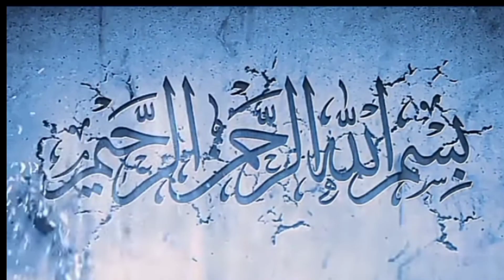Home Made Chocolate Syrup/Chocolate Sauce گھر پر بنائیں چاکلیٹ سیرپ@Tea time with Shamim.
Aslam-u-Alikum
aaj lai hun me ap ky lye chocolate syrup ki recipe.jesy chocolate sauce sur chocolate Ganache bhi kehte haien
very easy method hy
thanks alot of you
love you all